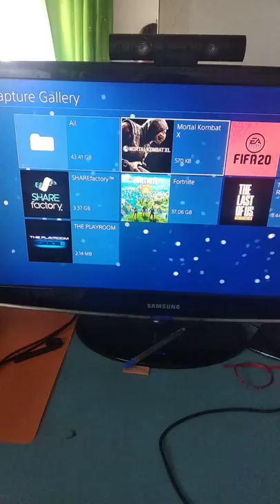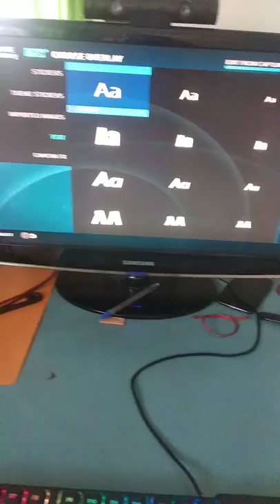С КОЯ ПРОГРАМА ДА ОБРАБОТВАТЕ ВИДЕАТА СИ ОТ PS4 for FREE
ВСЕКИ ДЕН МИСЛЯ ДА СТРИЙМВАМ В ТЛИЧ АКО ИСКАТЕ ДА СЕ ВИДИМ НА ЖИВО И ДА СИ ПОГОВОРИМ МОЖЕ ДА НАТИСНЕТЕ ТОЗИ ЛИНК Twitch

АКО ВИ ХАРЕСВА ТОВА КОЕТО ПРАВЯ МОЖЕТЕ ДА МЕ СЪПОРТНЕТЕ КАТО НАТИСНЕТЕ ТОЗИ ЛИНК-DONATE

YoanGames

МОЖЕ ДА МЕ ПОСЛЕДВАТЕ В СОЦИАЛНИТЕ МРЕЖИ ЧРЕЗ ТЕЗИ ЛИНКОВЕ Facebook: Yoan Stoqnov

HELLO IM YOCATA(YOAN) IM 15 AGE AND IM FROM BULGARIA IN THIS CHANNEL I WILL UPLOAD VIDEOS AND STREAM SUBSCRIBE WITH NOTIFICATION YOU CAN FOLLOW МЕ IN MY FACEBOOK,INSTAGRAM,TWITCH AND YOU CAN JOIN IN MY DISCORD SERVER AND SEE YOU SOON :D